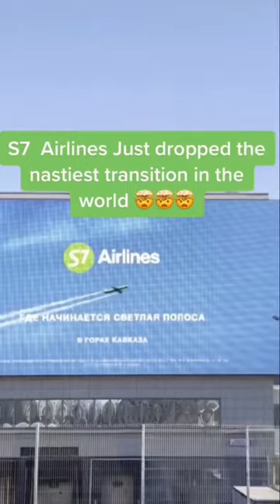cool plane transition # shorts#plane#s7#bill#board#billboard